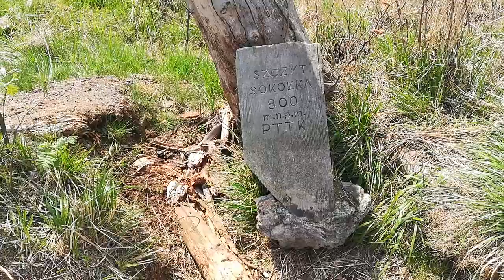Góra Sokółka 800 mnpm Góry Suche